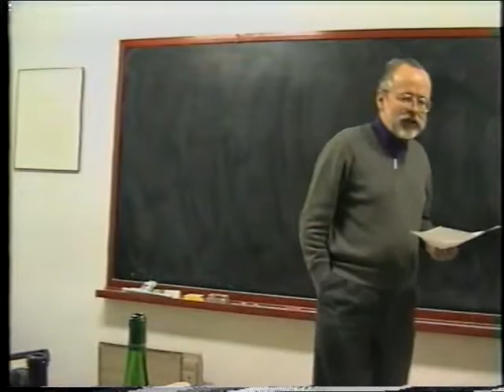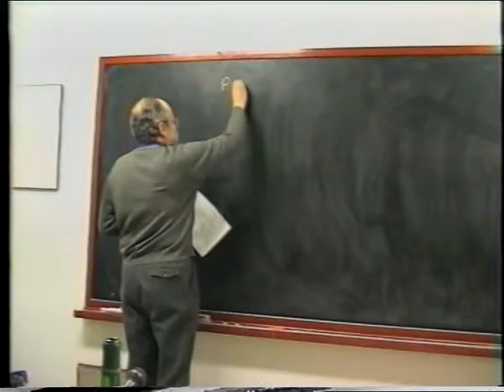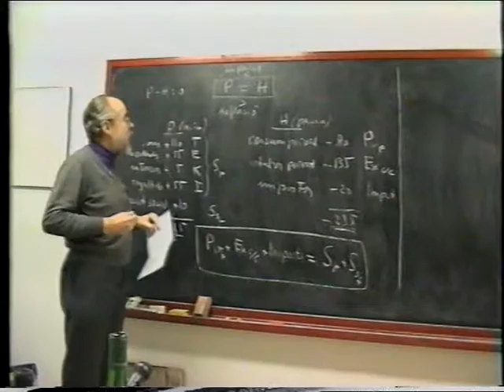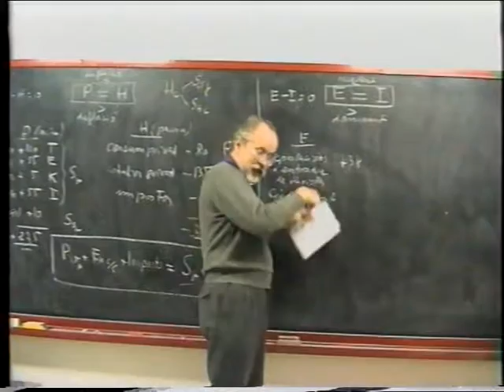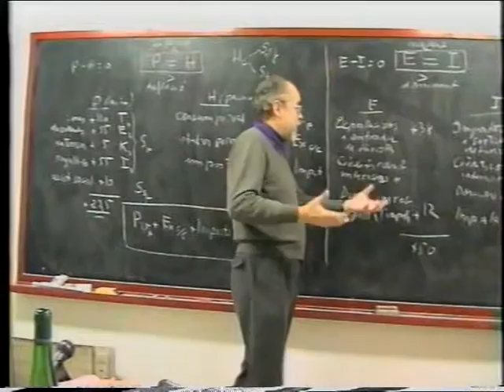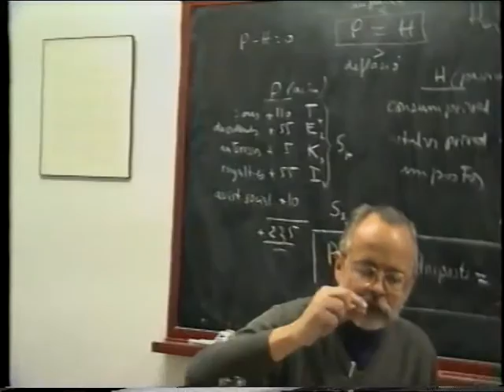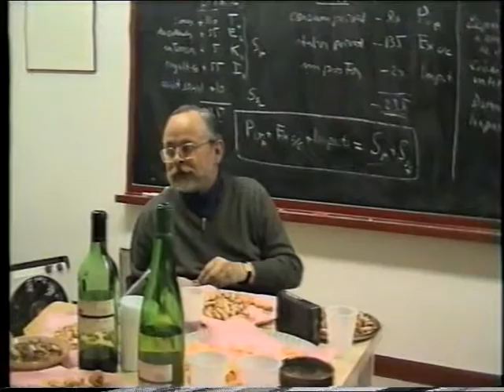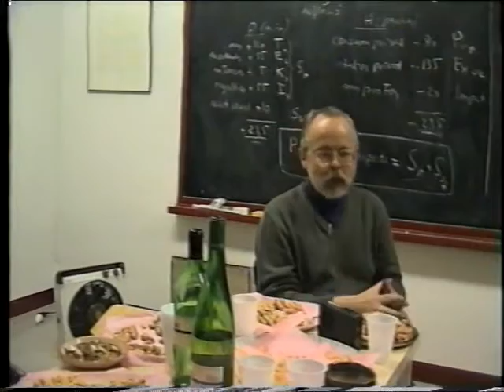Comptabilitat General d'una Comunitat Política - 12/02/1993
Parla: Lluís Maria Xirinacs. Procedència: Escola Horace Finaly. Data d'emissió: 12 de febrer del 1993. Lloc: Barcelona. Durada: 1 hora, 40 minuts i 13 segons. Data de publicació: 21 de novembre del 2015. Idioma: català.
Filmació: Miquel Chicano i Colodrero, membre de la Fundació Randa - Lluís M. Xirinacs.